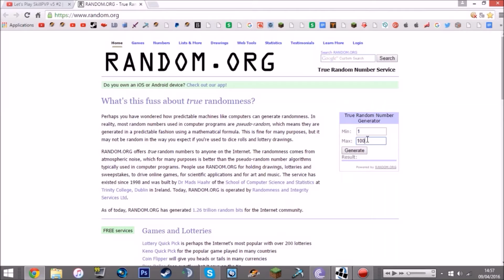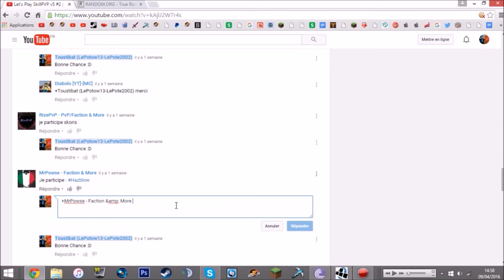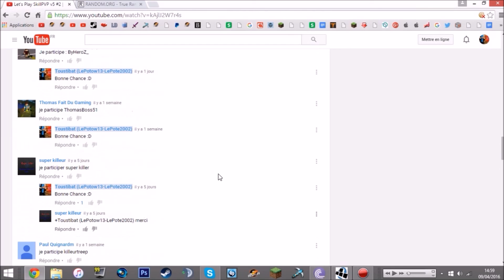Let's Play SkillPVP v5 #2.1| RESULTAT CONCOURS !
Lis la description stp !

Aujourd'hui , Resultat du concours sur SkillPVP!

Site de Skill : skillpvp.fr

N'hesite franchement pas a liker si tu as aimer c'est simple et rapide , moi cela m'aide a me faire connaître :p !
Commente si tu as envie d'interagir par écrit avec moi !
Partage aussi pour me faire connaître !